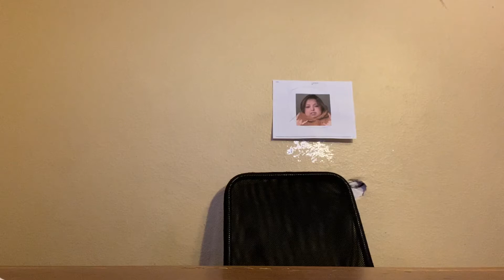Weird Chips Turn Me Blue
Guys help